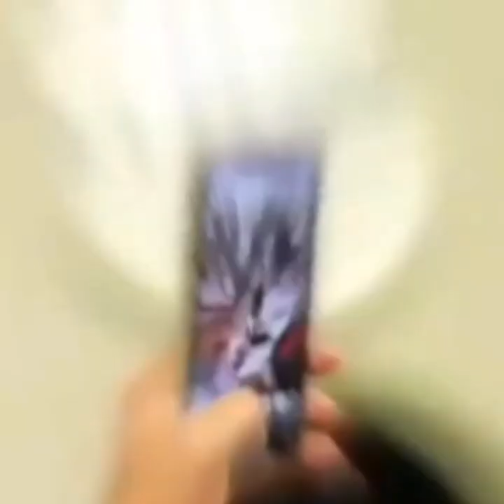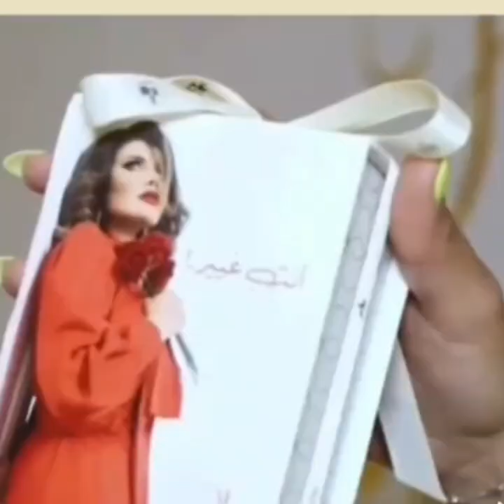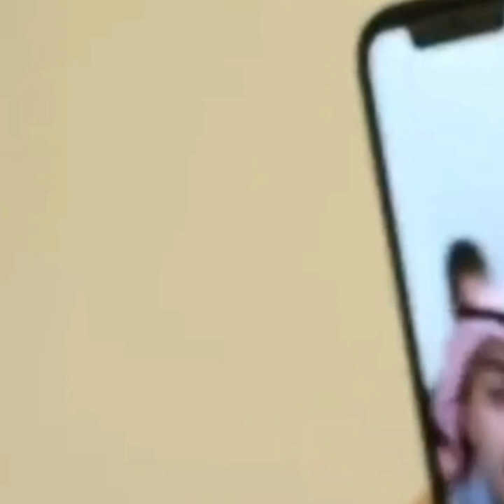بالفيديو:شاهدو احفاد الهام الفضاله مع ابيهم وجمال بنتها مني في زفافها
كشفت الفنانة الكويتية إلهام الفضالة أنها تزوجت في سنّ المراهقة، وذلك خلال حلولها ضيفةً على برنامج “مع حمد قصص” الذي يقدّمه المذيع حمد العلي المعروف باسم حمد قلم.

وقالت الفضالة إنها تزوجت للمرة الأولى حين كانت في الـ16 من عمرها، ولفتت إلى أنها لم تعش لهذا السبب مراهقتها مثل سائر الفتيات. ومازحت بالقول إن مراهقتها جاءت ربما في مرحلة لاحقة.

وأردفت أن الفنانة القديرة حياة الفهد طلبت منها في أول عمل لها تشاركا فيه أن تضيف اسم الأسرة إلى اسمها.

ويُشار إلى أن إلهام الفضالة رُزقت أخيراً بحفيدتها الثانية من ابنتها منى العتيبي، وقد فوجئ المتابعون بذلك، خصوصاً أنهم لم يكونوا على علم بحمل الابنة

احفاد الهام الفضاله
اخبار الهام الفضاله